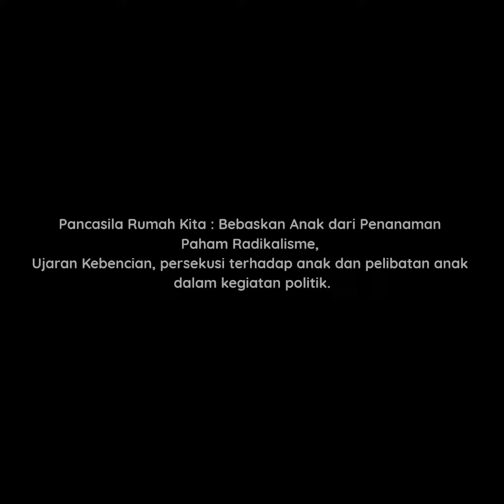Arist Merdeka Sirait: Bebaskan Anak dari Penanaman Paham Radikalisme